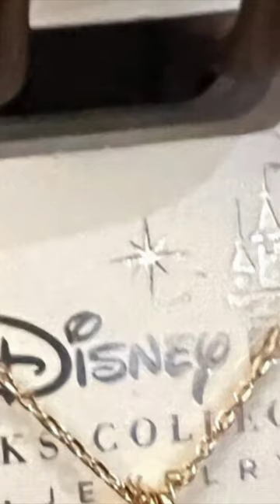Disney Parks Letter E Mickey Mouse Faux Gem Gold Color Necklace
This is a Disney Parks Letter E Mickey Mouse Faux Gem Gold Color Necklace
Want to see more Disney Parks merchandise?